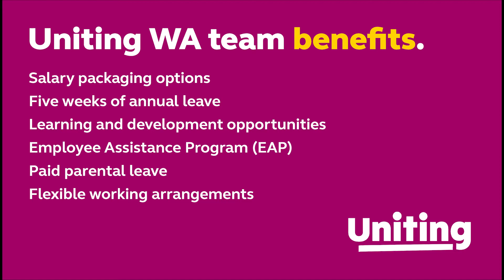Uniting WA | Recruitment Video | A Not-For-Profit With A Difference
It was such a pleasure to work with Uniting WA on a series of Recruitment videos showcasing what an amazing Not For Profit organisation they are to work for.

Their employees were so genuine in our interviews and it made filming and editing them such a great experience.

If you’re looking for a new role or career change definitely head over to their website and see the opportunities available